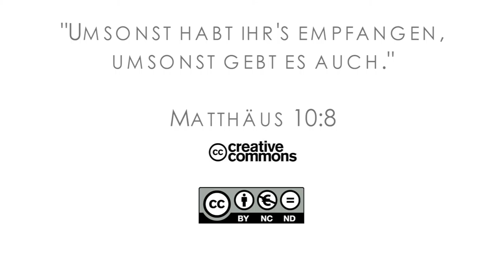15Q03 / 03-03 Jeremia